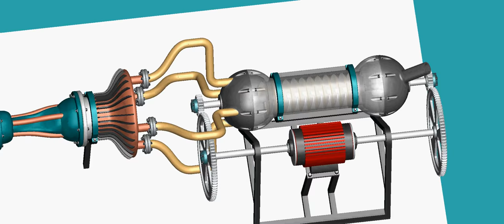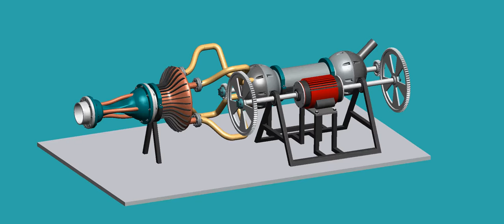Air Compressor Component Layout Concept 111 BT